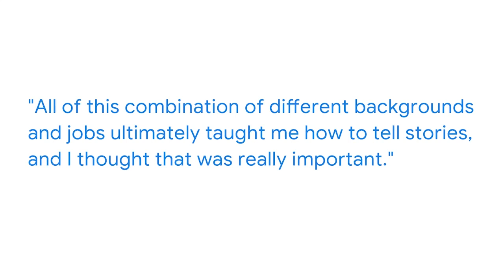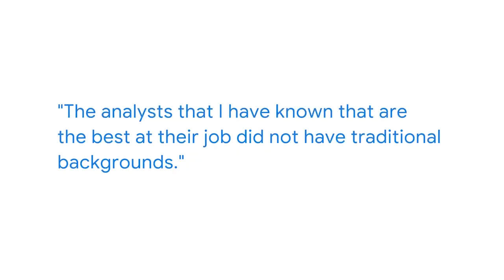How to Apply for Data Analyst Jobs With No Experience! | Google Career Certificates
As a data analyst, business context and a deep understanding of the people you are working with are vital in order to help answer the questions for the people you are working with. Coming from a non-traditional background has a lot of value in your career as a data analyst. In this video, you'll learn how to apply for data analyst jobs with no experience.

About Google Career Certificates:
Google Career Certificates are lessons designed to prepare you for entry-level roles in career fields like data analytics, digital marketing, UX design, IT support, project management, business intelligence, and cybersecurity. Since 2017, more than 9 million Americans have grown their businesses and careers with help from Grow with Google’s training, tools, and resources.